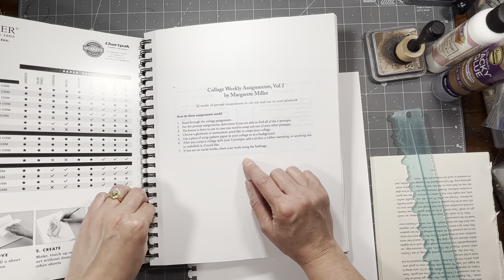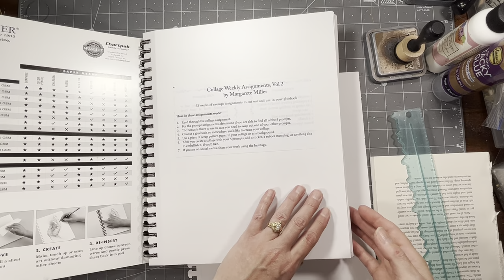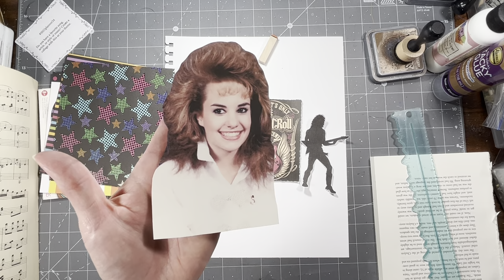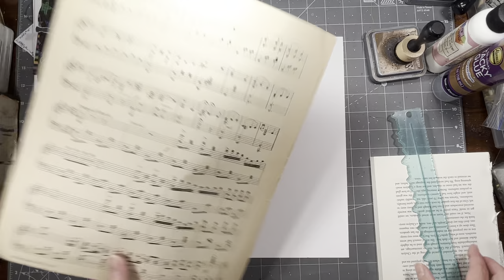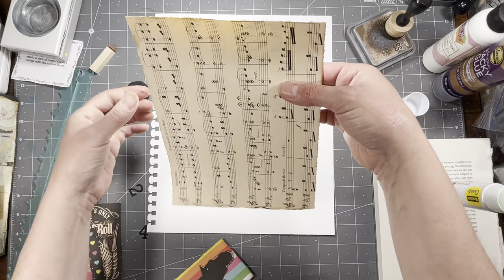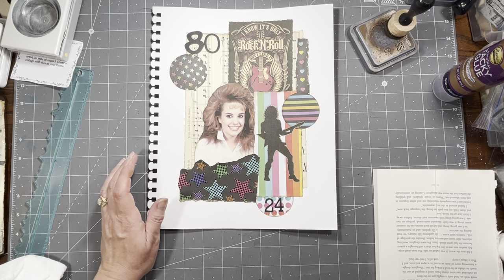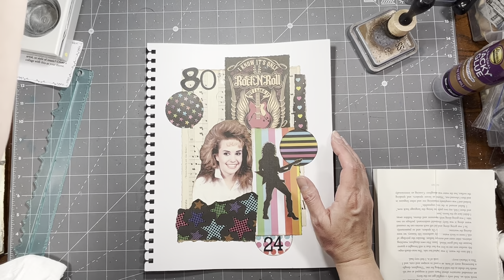2022cwp24 Margarete Miller Collage Challenge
In this video I will be making a collage for week 24 of the Margarete Miller Collage Challenge. Come on in and craft with me.

My Linktree: Where you can find me and many of the items I use.